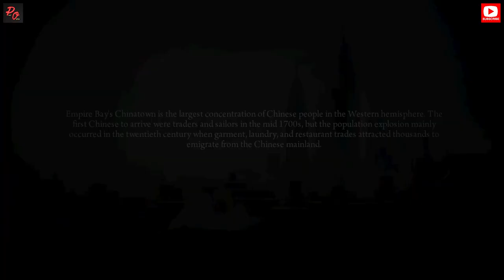Time Well Spent | Chapter 6 | Mafia 2 Gameplay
🕹️ Dive into the gritty underworld with Pixel Odyssey as we navigate through the intense Chapter 6 of Mafia 2, titled "Time Well Spent." Join us in this full chapter gameplay where Vito Scaletta, our protagonist, faces the harsh realities of prison life. Witness how alliances are formed and tested behind bars as Vito struggles to maintain his grip on the ever-shifting power dynamics.

🎮 In this episode:

Experience Vito's life-changing prison stint.
See how Vito deals with old and new foes.
Discover the crucial decisions that will impact his future.

*Mafia 2 Minimum Requirements:

•CPU: Pentium D 3GHz or AMD Athlon 64 X2 3600+ (Dual core) or higher
•RAM: 1.5 GB
•VIDEO CARD: NVIDIA GeForce 8600 / ATI Radeon HD 2600 Pro or better
•TOTAL VIDEO RAM: 256 MB
•PIXEL SHADER: 3.0
•VERTEX SHADER: 3.0
•HARDWARE T&L: Yes
•OS: Microsoft Windows XP (SP2 or later) / Windows Vista / Windows 7
•FREE DISK SPACE: 8 GB

*My PC Specs:

•Processor: Intel(R) Core (TM) i7-8700 CPU @3.20 GHz 3.19 GHz
•RAM: 8GB
•OS: Windows 10 Pro